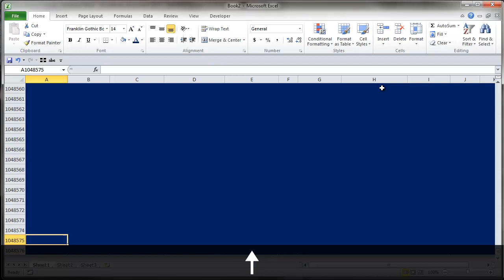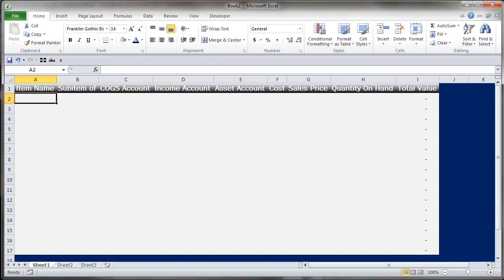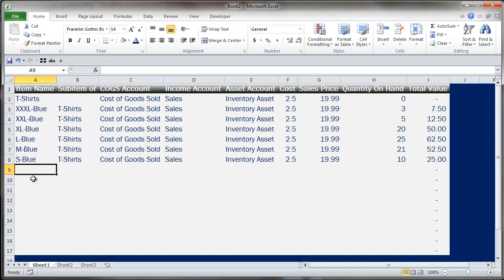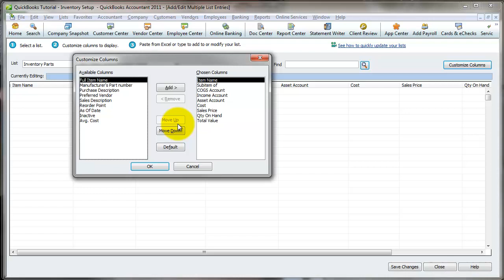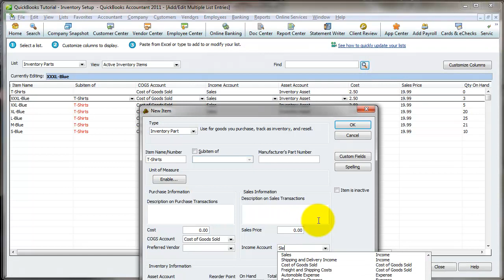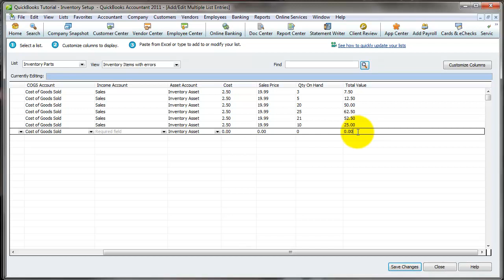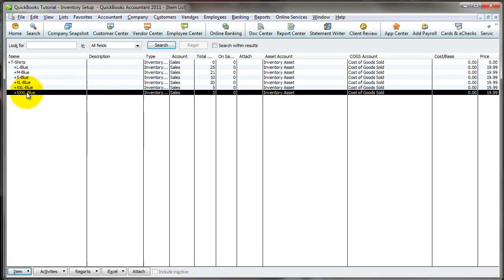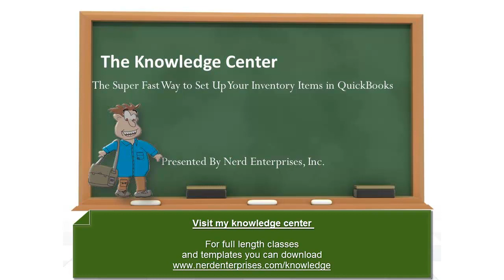QuickBooks Inventory Setup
Need to set up a new company in QuickBooks Online?

I will have your company up within 24 hours.